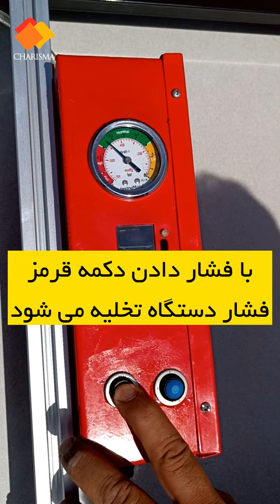استراکچر حمل اسلب مدل مکس ۵۰۰ کاریزما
استراکچر حمل اسلب مدل مکس ۵۰۰
معرفی و رونمایی از استراکچر جدید کاریزما همزمان با نمایشگاه ساختمان
- قابلیت تحمل ۴۰۰ کیلو وزن
- دارای ۶ قاپک فنری جهت تعادل در برداشتن اسلب های تاب دار
- قابلیت کنترل دستگاه از روی مبایل های اندرویدی
- تغییر طول دستگاه بصورت کشویی
- قابل استفاده بصورت خطی و کشویی
- طول عمر شارژ بالای ۲۴ ساعت کار
- نمایش مقدار باطری روی مبایل
- نمایش درجه دمای دستگاه
- نمایش تراز بودن دستگاه
- دسته های فرغونی جهت حمل راحت تر و کنترل بیشتر روی اسلب
- وزن سبک
- داری کیف حمل